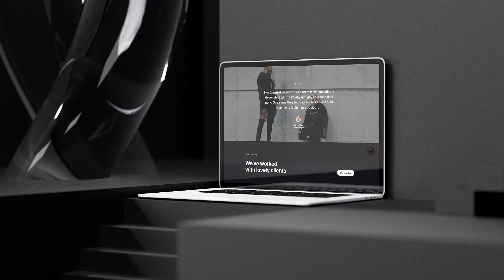Golden Laptop Website Promote | After Effects Template